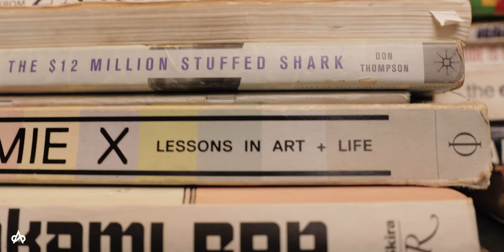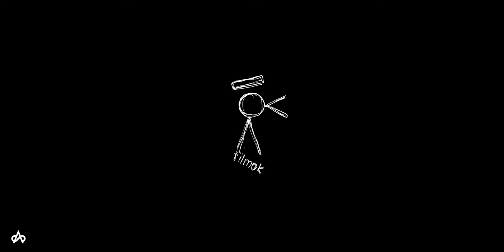BIG SEE - A conversation with MIDICHI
We have a conversation with MIDICHI, a Ghanaian artist with a very unique style and feature in his art. He describes what art means to him, his influences and why he chose to paint the way he does.